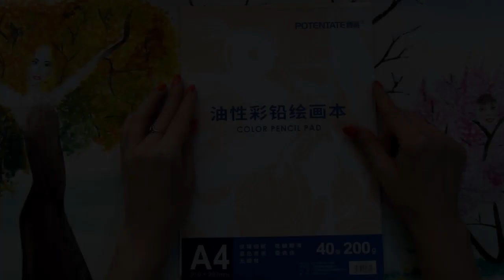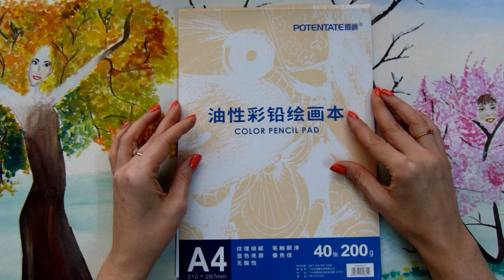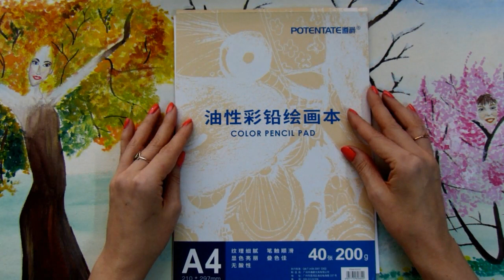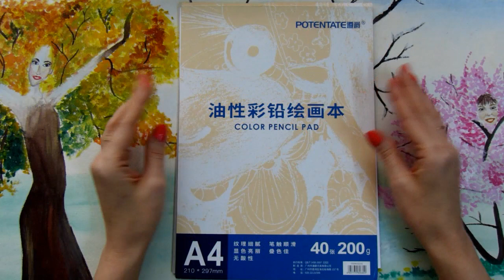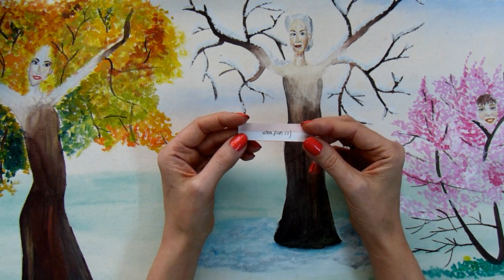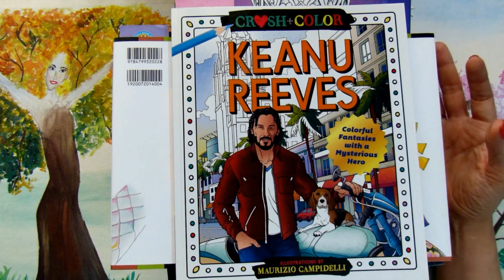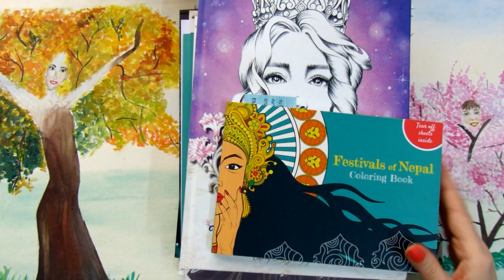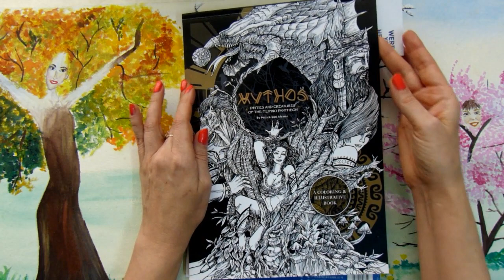Раскрашивательный челлендж 21: зАмок/ Раскраски антистресс для взрослых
Еженедельный раскрашивательный челлендж "Найди и раскрась". Каждую неделю из коробочки с темами я достаю задание на предстоящую неделю. Необходимо найти заданный предмет на какой-либо иллюстрации и раскрасить эту иллюстрацию. Все желающие могут присоединиться и либо послать мне свою работу на email до субботы - в этом случае работа будет включена в недельное видео, либо разместить в инстаграме, используя хэштэги найдиираскрась findandcolor и @olgacoloring Если вы не успеваете раскрасить к концу недели, то всё равно можете разместить свою работу в инстаграме позже, используя те же хэштэги.
Мой раскрашивательный инстаграм @olgacoloring
персональный  @olga_rani